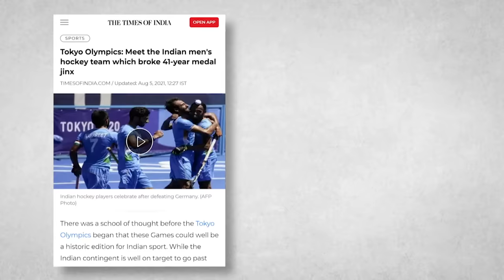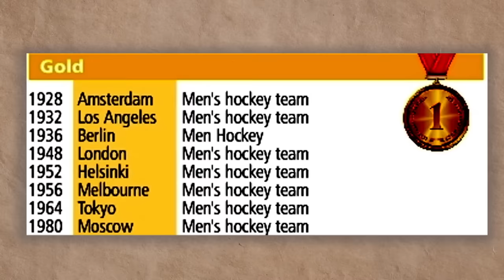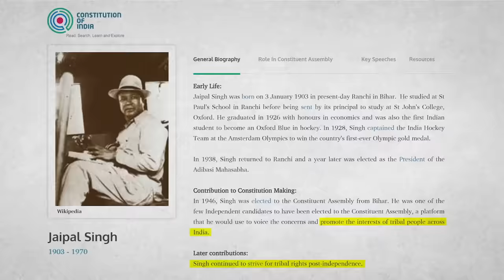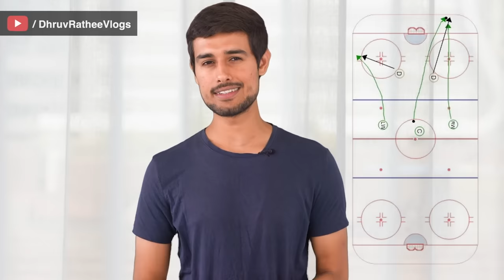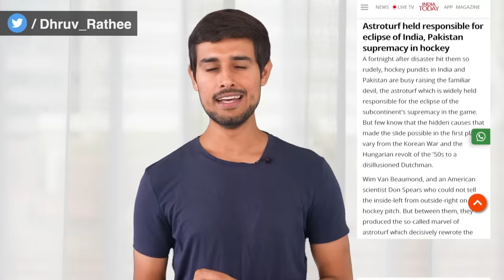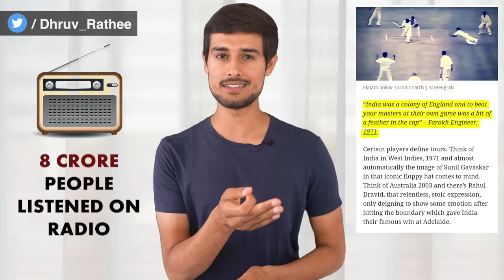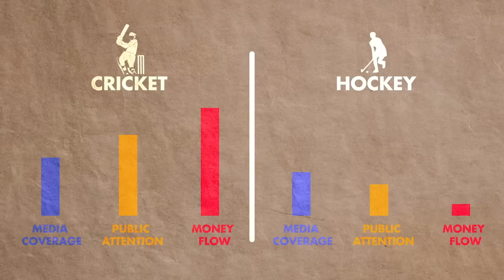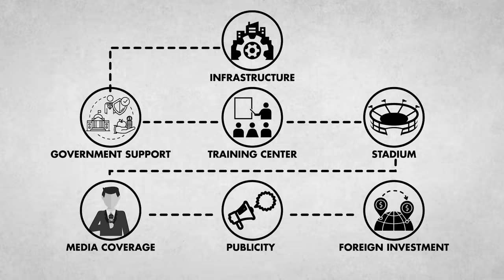Indian Hockey Comeback | Why did Hockey lose popularity to Cricket? | Tokyo Olympics | Dhruv Rathee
There's a new wave of enthusiasm going on in India regarding Hockey. For the first time in history, Indian women hockey team has entered the semi finals of olympics after defeating Australia. Meanwhile the Indian Men's Hockey Team has won a bronze medal in the olympics after 41 years! Is Indian Hockey reviving in popularity? Why did Cricket manage to overtake Hockey in Popularity in the past few decades? Let's find out in today’s video.

0:00 Introduction
0:50 Hitler vs Dhyan Chand
2:29 The Golden Run
3:20 History of Hockey
6:07 The Fall of Indian Hockey
9:30 Rise of Indian Cricket
12:24 Can Hockey Revive Again?
14:15 Odisha Govt Contribution